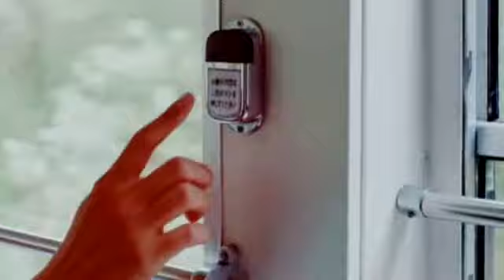初音 feat. KEN THE 390 恋に出逢った夏 (PV)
歌手　初音
作詞　初音・KEN THE 390
作曲　大西洋平

今夜流れ星たちの数かぞえる　見果てぬ宇宙に思いを馳せる
積み重なった偶然はきっと必然　それをキセキと呼ぶ
ならそうさ　俺とキミだってそう　何度生まれ変わっても
あの夏あの日あの場所で　きっとめぐり逢えたんだろう

はにかんだ笑みを照らすサンシャイン
ビーチサイド　夢描く何回でも
ヘタクソだっていいから手を　離さないでずっと二人でいたいと
願った夜　いくつも越え　今ヒトリで空を見上げる
耳澄ませば　胸の奥でずっと　キミの声が聞こえる

ヒトリじゃないよって　いつもそばにいてくれた
焦らなくていいよ　ずっとここにいる　だからキミのスピードで

めぐり逢って恋をして　初めて感じた気持ち
壊れないようにこの手に　ずっと大事にしたい
めぐり逢って恋をして　走り出したこの気持ち
あの夏の二人の恋　キラリ光り続ける

二人過ごした時間は　世界をカラフルに染める
キミのくれた笑顔が　今もそう思えるんだ
幸せってなんだろう　今ならハッキリ言えるんだ
愛する人がいること　キミの存在そのもの

ヒトリじゃないんだ　いつも信じていたから
迷わなくていいよ　きっと繋がってるから　キミとの心が

失くさないようにこの手に　ずっと大事にしたい

偶然じゃなかったんだ　あの夏めぐり逢えたのは